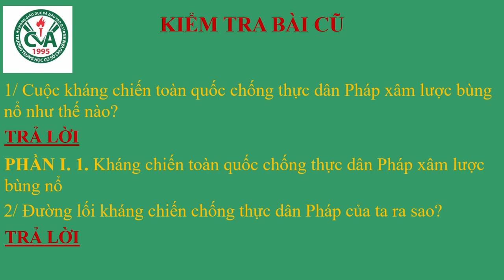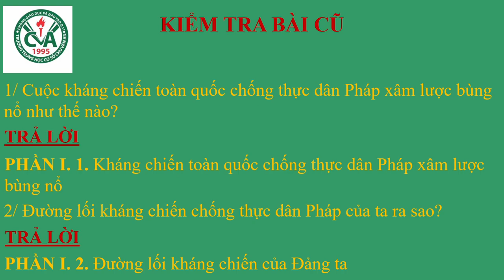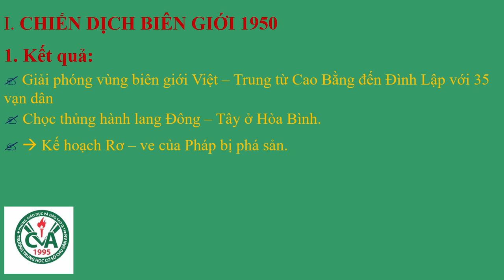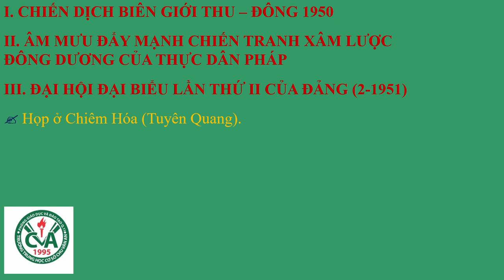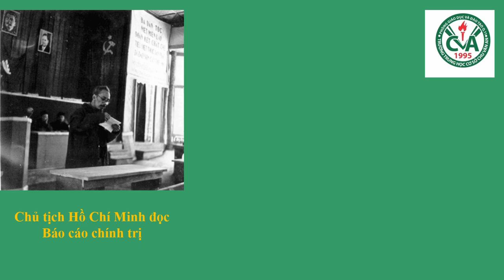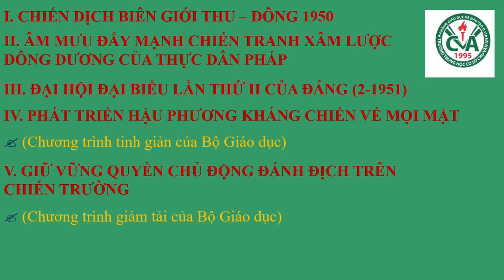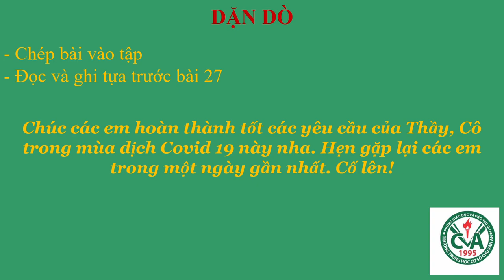LỊCH SỬ 9 (27.4 - 2.5) - Bước phát triển mới của cuộc kháng chiến toàn quốc chống thực dân Pháp